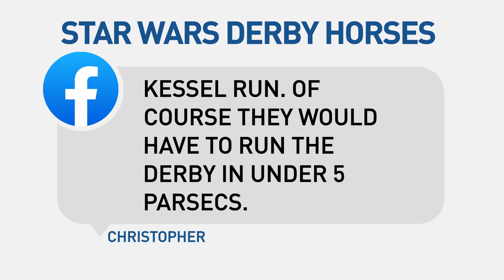What's Brewing: May 3, 2024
Flying piggies, get ready. Set. Go!
Big pinball is coming to the ballpark.
Derby Day and Star Wars Day collide.